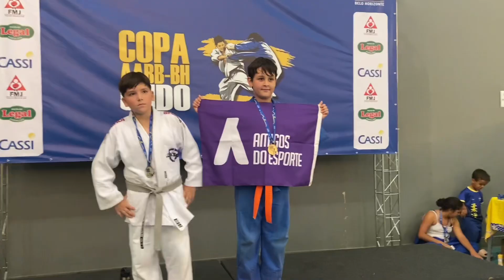III Copa AABB BH Judô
Venha ver como foi a primeira participação do CT na III Copa AABB BH Judô! 🥋 💜